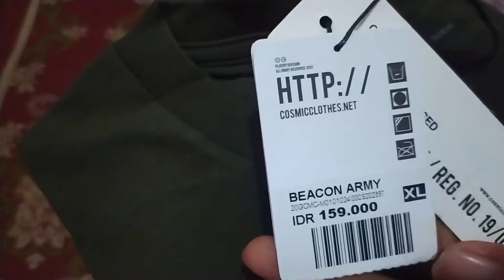Buka Paket Cosmic Tees Beacon Army Kaos Cosmic Original kaos Cosmic Official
Cosmic Tees Beacon Army

Material : 100% Cotton, Regular fit, Printed

Size :
S : Lebar dada 48cm  Panjang badan 66 cm  Panjang lengan 18cm
M : Lebar dada 50cm  Panjang badan 68,5 cm  Panjang lengan 19,5 cm
L : Lebar dada 52cm  Panjang badan 71 cm  Panjang lengan 21 cm
XL : Lebar dada 54cm  Panjang badan 73,5 cm  Panjang lengan 22,5 cm

Retail price : Rp. 159.000